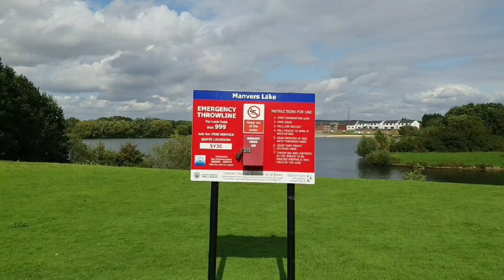Holiday Inn Manvers Rotherham August 2023